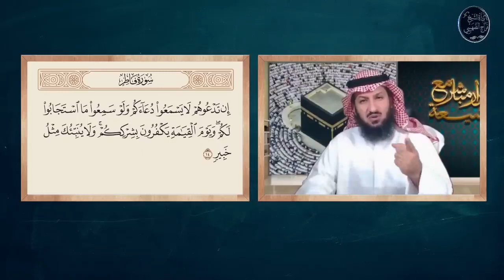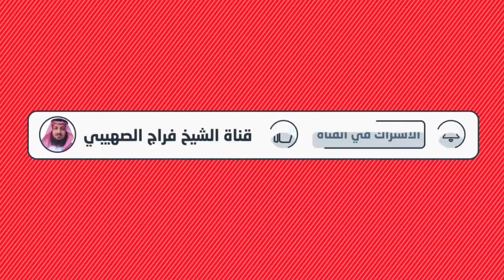لا يفوتك قصة حسين الفهيد والمستشفى